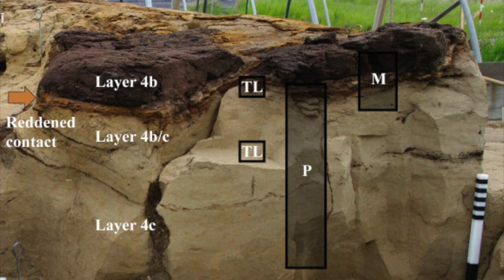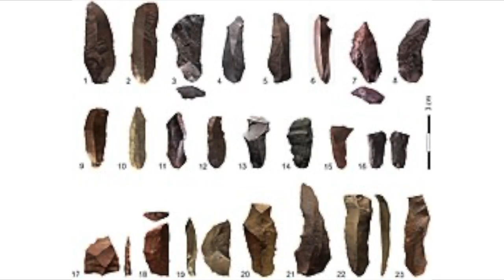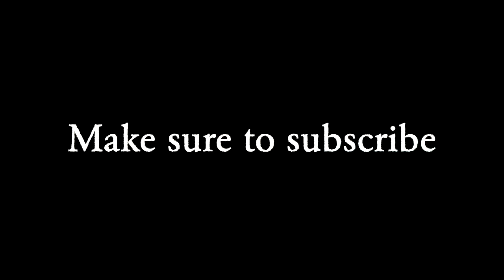How long have humans had fire?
Music I used:
(May not post it here just comment and tell me!)

Now you will see a spam of random words that help promote my videos